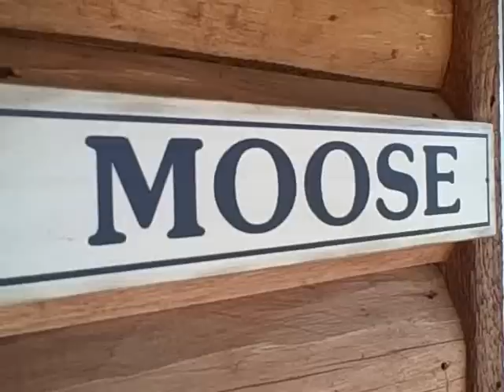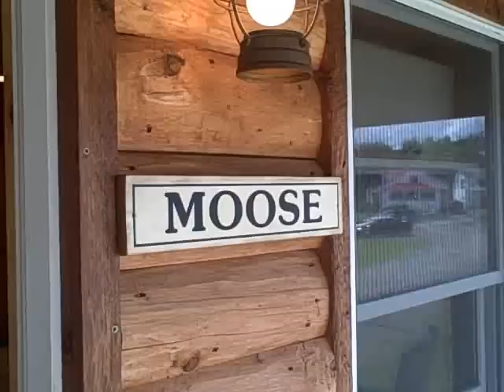Moose Cabin at the Cabins at Lopstick Pittsburg NH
Moose cabin is an intimate one bedroom cabin with a free standing gas fireplace. The color satellite television and VCR can be viewed from both the living room and bedroom. The kitchen is fully equipped with stove, refrigerator, microwave oven, coffee maker and all the necessary cooking utensils. There is a gas grill on the porch in the summer.

The perfect cabin for a getaway for 2! And did we mention the view? Look out over First Connecticut Lake and it's surrounding mountains from the private porch. There is one queen bed.
Sleeps 2.